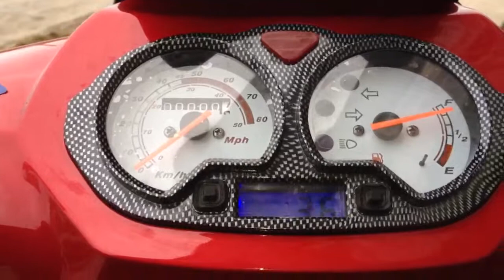2012 Propel Del Ray Scooter Walk Around & Motor Running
Propel Del Ray Scooter
49.5cc
35-55 Mph
Up to 110 Mpg
Front Disk ABS
High Compression Performance Engine

Presented by:
Customs Unlimited / K-Man Scooters
3650 E Adams Ave
KmanScooters.com
MidwestScooterParts.com